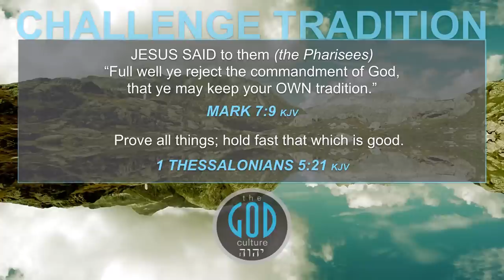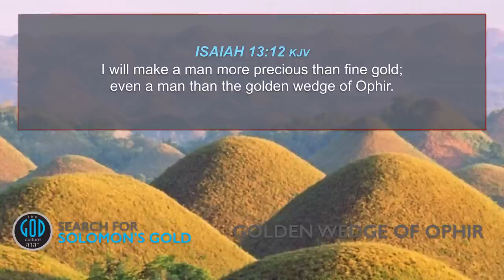CHOCOLATE PYRAMIDS IN THE PHILIPPINES No, we are not crazy See for yourself